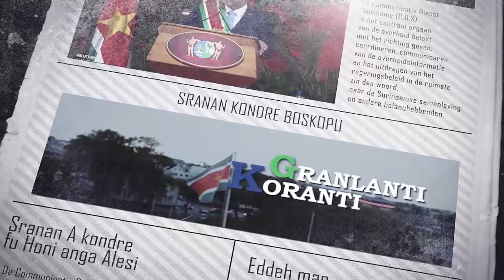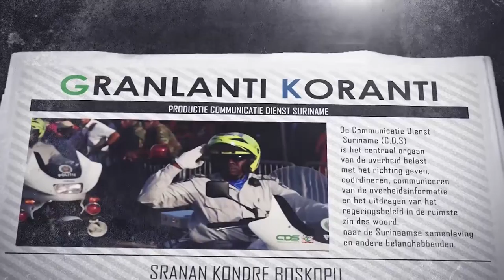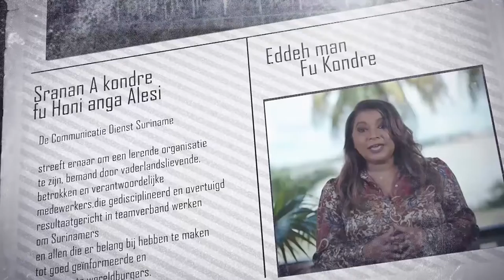𝔾ℝ𝔸ℕ𝕃𝔸ℕ𝕋𝕀 𝕂𝕆ℝ𝔸ℕ𝕋𝕀 (JAVAANS) DD 25 FEBRUARI 2022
De onderwerpen in deze aflevering zijn:
- Suriname veroordeelt met klem Russische militaire interventie in Oekraïne
- Nieuwe Medisch en Advocaten Tuchtcolleges een feit
- Minister Ramdin spreekt bezorgdheid uit over militaire invasie in Oekraïne